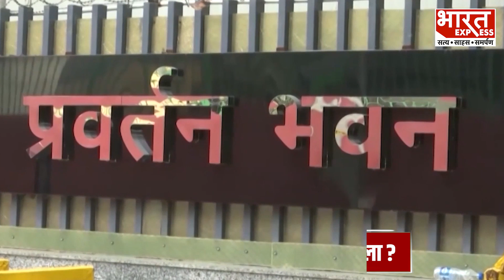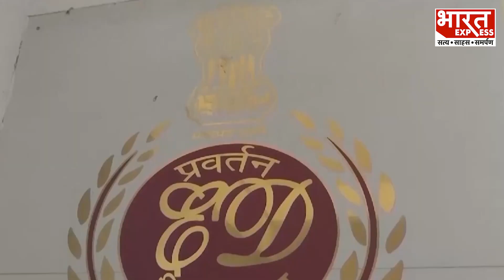CM योगी के MLA फंस गए ! 1400 करोड़ रुपए के कथित स्मारक घोटाले में ED ने किया तलब,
उत्तर प्रदेश में बसपा सरकार के दौरान हुए कथित 1400 करोड़ रुपये के स्मारक घोटाले की जांच में भारतीय जनता पार्टी (भाजपा) के वाराणसी स्थित अजगरा विधानसभा सीट से विधायक टी राम का नाम सामने आया है। प्रवर्तन निदेशालय (ईडी) ने उन्हें पूछताछ के लिए तलब किया है। ईडी की जांच से राजनीतिक हलकों में हलचल मच गई है, जबकि विधायक टी राम ने किसी भी संलिप्तता से इनकार किया है।

Producer -  AKANKSHA
Editor- ANCHAL

Thanks & Regards
Bharat Express